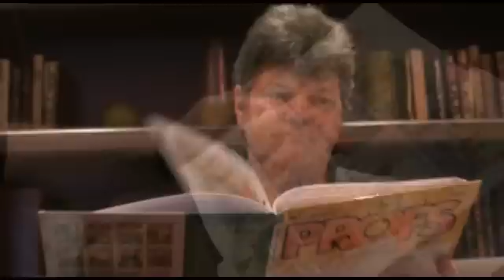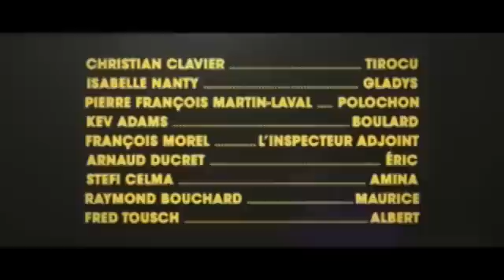Les Profs - Erroc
A l'occasion de la sorti du film Les Profs au cinéma, Starzik a rencontré Erroc, l'auteur de la BD Les Profs.